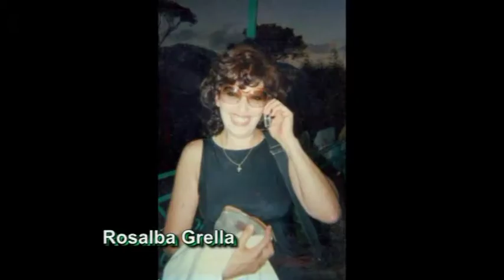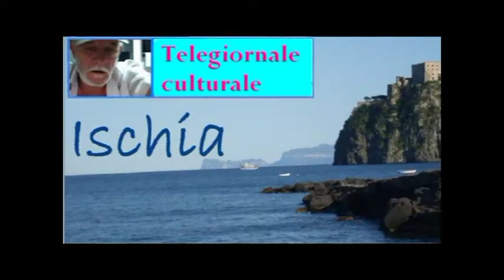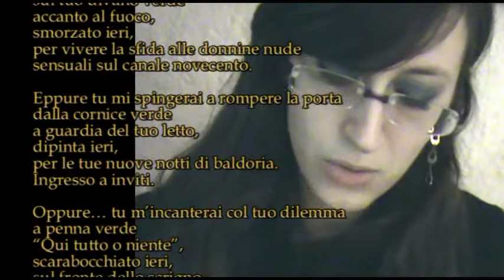TG DILA Vito Nicola Paradiso 4 Volare Alessia Palomba Sono quella cornice vuota Bruno Mancini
TG DILA Vito Nicola Paradiso 4 suona live Ischia "Resta cu mme" "Volare" -  Alessia Palomba legge le poesie "Eppure" "Sono quella cornice vuota" "E sento Bestemmiare il cielo" di Bruno Mancini

Eppure

Eppure tu mi chiederai d’illuderti
tra i petali gialli
di quei cespugli,
sbocciati ieri,
nel bosco delle nebbie dense
un dì rifugio per i tuoi fantasmi.

Eppure tu mi sceglierai Caronte
di quel naviglio a punta gialla
traghetto d’incoerenze,
fermo da ieri,
sul turbine torrente
delle tue antiche trepidazioni.

Eppure tu ti mostrerai distesa
sul tuo divano verde
accanto al fuoco,
smorzato ieri,
per vivere la sfida alle donnine nude
sensuali sul canale novecento.

Eppure tu mi spingerai a rompere la porta
dalla cornice verde
a guardia del tuo letto,
dipinta ieri,
per le tue nuove notti di baldoria.
Ingresso a inviti.

Oppure… tu m’incanterai col tuo dilemma
a penna verde
“Qui tutto o niente”,
scarabocchiato ieri,
sul fronte dello scrigno
dov’è mistero la tua complicità.

Il tuo destino è detto.
Il mio destino è udirlo.

Sono quella cornice vuota:

quel vuoto incoronato.

Sotto un vento d'incanto

sono un curvo pastore d'illusioni.

Sono quel tronco cavo che vidi un mattino,

in sofferenza d'arsura,

nero d'insetti:

ma in lui bucava, estrema reliquia

la povertà silente nel perdono.

E sento bestemmiare il cielo

e sento l'aria pungermi la carne

e sento quel malvagio gallo

in vicinanza di morte

di Cristo ricordarmi il tradimento.

E suona ancora la mia campana

e sono ancora sulla mia pelle vive

le sinfonie di quei silenzi d'alba,

ma ora mi riporta il primo sole

la sola angoscia di sentirmi osso.